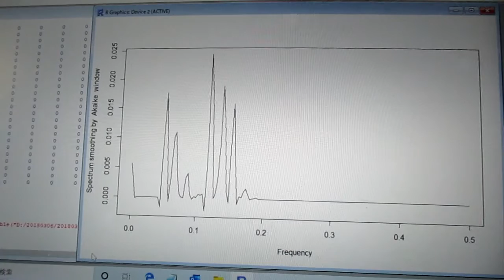超音波の伝搬状態を測定・解析・評価する技術 ultrasonic-labo